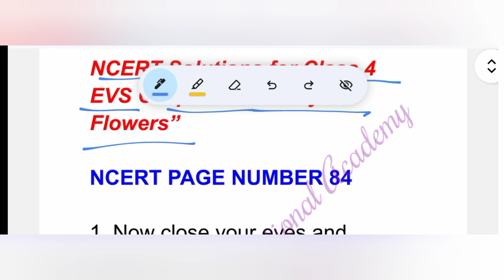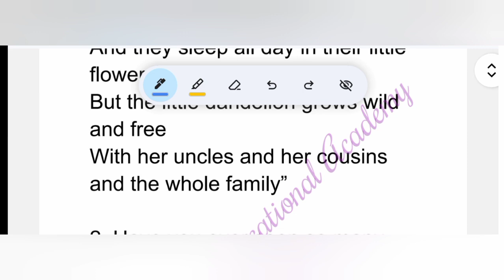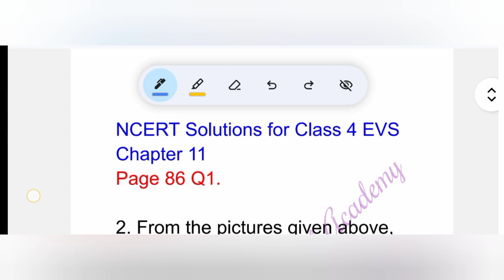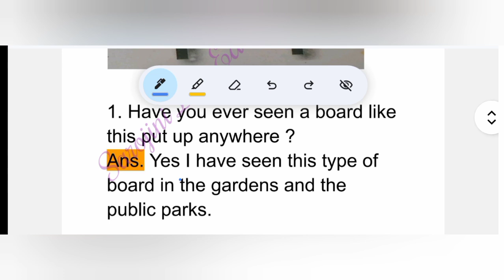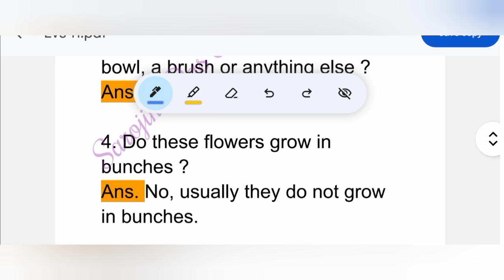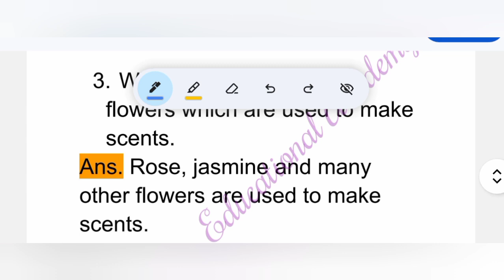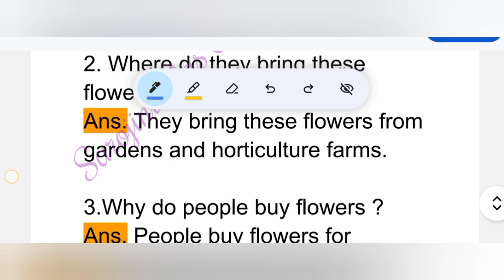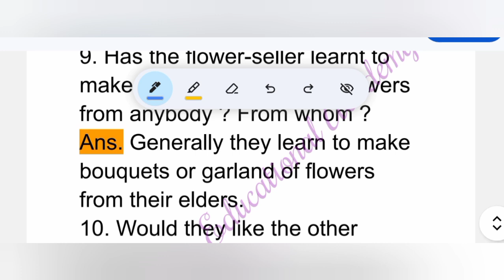Chapter 11 - The Valley Of Flowers || EVS || Class 4 || Question & Answer Discussion NCERT Course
All type of  notes available this channel 👇👇👇👇👇
Excellent work by a fellow ..
Stay blessed and remain connected for more updates .